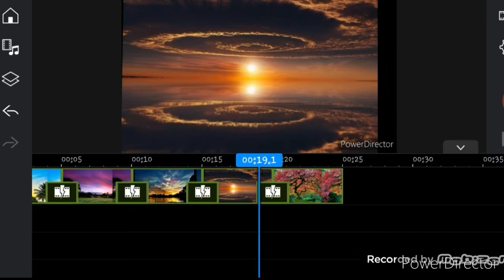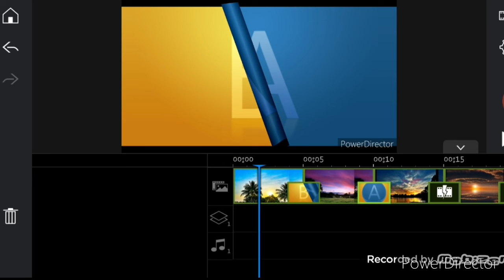Πως να φτιάξω βίντεο με το PowerDirector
PowerDirector Αν θέλεται να το κατεβάσεται